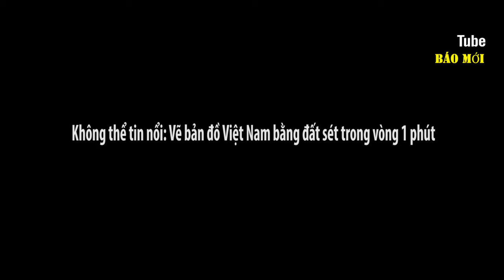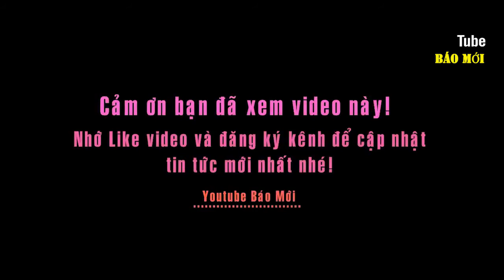Không thể tin nổi Vẽ bản đồ Việt Nam bằng đất sét trong vòng 1 phút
Bằng đôi bàn tay điêu liệu, nguoif nghệ sĩ trẻ này đã làm nên những tác phẩm nghệ thuật bằng đất sét. Điển hình là bức tranh bản đồ Việt Nam, khiến nhiều người trầm trồ khen gợi